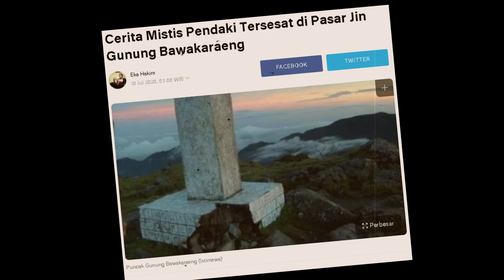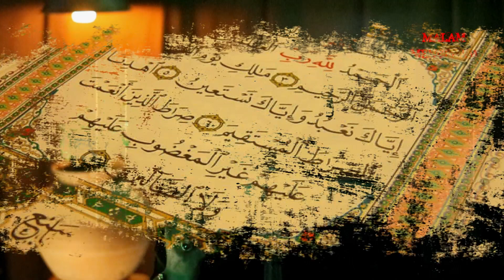GEMPAR ! 2 Kisah Supir Ambulance Pengantar Jenazah Keranda Goyang dan Tangisan Jenazah Perempuan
Dikisahkan Mas Kirman yang sudah belasan tahun menjalani profesi sebagai supir mobil ambulance jenazah. Dimulai dari Mengalami gangguan mistis keranda yang goyang saat sedang mengantar jenazah ke rumah duka. Dan bukan hanya kejadian itu saja, Mas Kirman pun pernah dihantui dengan tangisan perempuan yang tidak lain adalah jenazah yang sedang diantarnya.

Apa yang terjadi kemudian ? simak kisah nyata horornya divideo ini sampai selesai...

Host : Yudie

Channel Malam Mencekam ini berisikan tentang cerita kisah horor mengerikan berdasarkan pengalaman nyata seseorang. Diceritakan dalam format narasi yang membuat bulu kuduk merinding dan insomnia 7 hari 7 malam.

Kami akan mengundang Anda atau menceritakannya di channel Malam Mencekam.

Salam Malam Mencekam ...